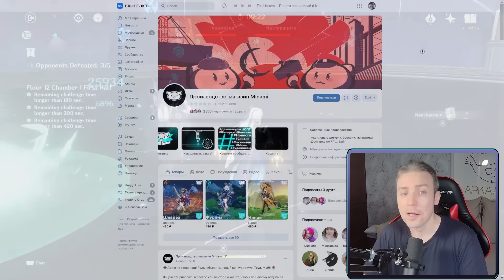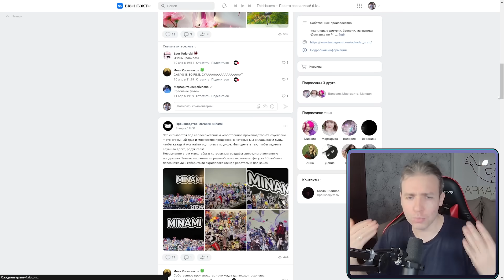НЕПРОХОДИМАЯ бездна, Возращение Дайнслейфа и новые Клоринды, Сиджвин и Сетоса в Genshin Impact!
Обновление 4.7 будет еще не скоро. Но уже сейчас разработчики Genshin Impact Радуют нас анонсами. Что же нас ожидает в следующем патче в Геншине КРОМЕ новых Клоринды, Сетоса и Сиджвин?